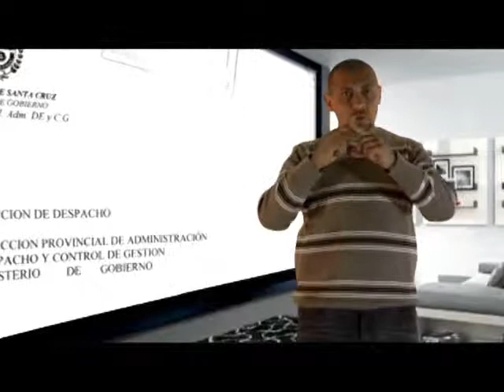Administración públi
El siguiente material es parte del DVD "Curso - Taller Interactivo de Lengua de Señas Argentina III", realizado por integrantes del equipo del Portal @prender, por la Coordinación General de TIC del CGE, la Dirección de Educación Integral del CGE y por el equipo del Curso - Taller Interactivo de Lengua de Señas de Argentina.
El "Curso - Taller Interactivo de Lengua de Señas Argentina III", al igual que los otros dos volúmenes, se inscribe dentro de las acciones de la actual gestión educativa y el quehacer de otros actores de la comunidad que interactúan desde la función pública con niños, adolescentes, jóvenes y adultos con discapacidad auditiva y para quienes aprender el manejo de la lengua de señas es fundamental a los efectos de vencer una barrera comunicacional.